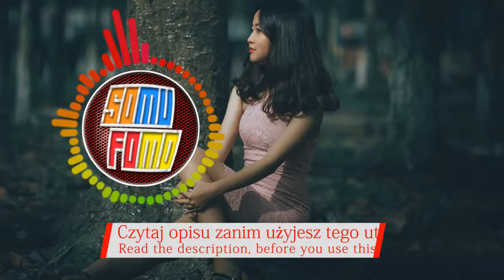Tommy ReKstyle - Let's Rock! (Muzyka bez licencji - Música legal)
Najlepsza legalna muzyka do Youtube w sieci (licencja CC, CC-BY).
🎧 Wykonawca i tytuł (Artist and Title):
Tommy ReKstyle - Let's Rock!
Kategorie muzyczne (Music Genres)

SoMuFoMo - SOUNDTRACKS and MUSICS FOR MONETIZATION czyli darmowa muzyka bez licencji. Prezentujemy wyłącznie legalne utwory (utwory bez licencji).
Kanał w pełni poświęcony darmowej, legalnej muzyce (bez praw autorskich), która można użyć jako podkładu muzycznego do twoich filmów. Wystarczy trzymać się reguł publikowanych pod filmami.
Rozwijamy się dynamicznie, codziennie do trzech nowych utworów!

⚠ Instrukcja użytkowania ⚠
Możesz użyć tej piosenki jako podkładu i zarabiać na swoim filmie.
W opisie twojego filmu wpisz następujące informacje (Kopiuj/wklej):

Muzyka: Tommy ReKstyle - Let's Rock!

English:
The channel is fully devoted to free, legal music (No License Music), which can be used as a background music for your movies. Just stick to the rules published under the movies (See at the USAGE INSTRUCTIONS section on the bottom of the desription).
Go ahead, it‘s for free!

Deutsch:
Der Kanal ist ganz der freien, legalen Musik („lizenzfrei“) gewidmet, die als Hintergrundmusik für Ihre Filme verwendet werden kann. Halten Sie sich einfach an die Regeln, die unter den Filmen veröffentlicht wurden (siehe Abschnitt USAGE INSTRUCTIONS unten auf der Beschreibung).
Los, es kostet nichts.
Wir entwickeln uns dynamisch, jeden Tag bis zu drei neue Tracks!

Italiano:
Il canale è interamente dedicato alla musica legale gratuita (CC0 / CC-BY), che può essere utilizzata come musica di sottofondo per i tuoi film. Basta attenersi alle regole pubblicate sotto i film (consultare la sezione USAGE INSTRUCTIONS nella parte inferiore della descrizione).
Vai avanti, non costa nulla.
Stiamo sviluppando dinamicamente, ogni giorno fino a tre nuove tracce!

Español:
¡Estamos desarrollando dinámicamente, todos los días hasta tres pistas nuevas!

Français:
La chaîne est entièrement consacrée à la musique gratuite et légale (CC0 / CC-BY), qui peut être utilisée comme musique de fond pour vos films. Il suffit de s'en tenir aux règles publiées sous les films (Voir à la section USAGE INSTRUCTIONS au bas de la description).
Allez-y, ça ne coûte rien.
Nous développons dynamiquement, chaque jour jusqu'à trois nouvelles pistes!

Русский:
Мы развиваемся динамично, каждый день до трех новых треков!

drum&bass dubstep edm drumstep acta 2 safe